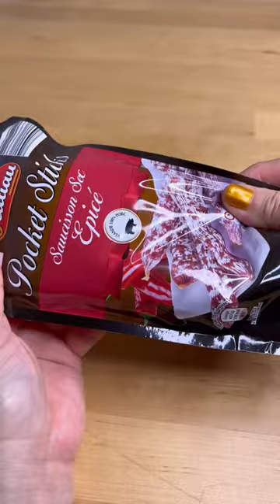ASMR ~ Saucisson mini